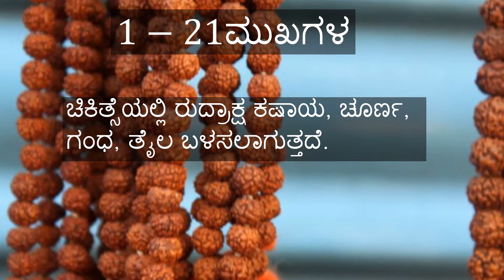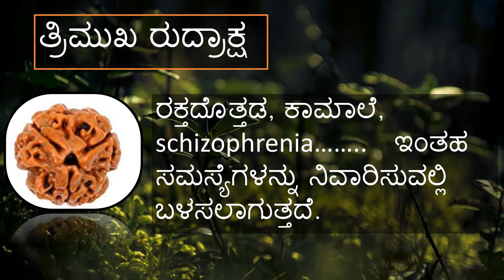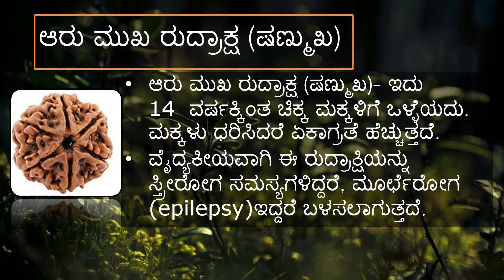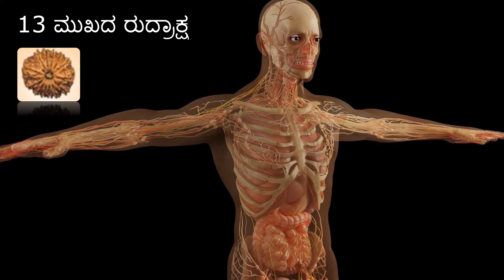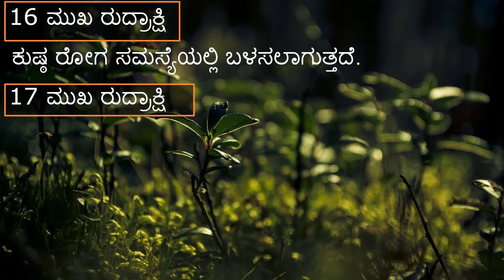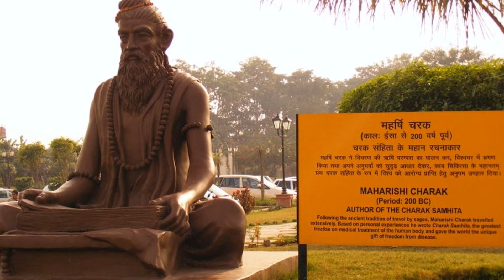rudraksha benefits in kannadaರುದ್ರಾಕ್ಷಿಯ ಮಹತ್ವ kannada health tips 2022new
medicinal plants health benefits of rudrakshi in kannada ರುದ್ರಾಕ್ಷಿ # rudraksha benefits in kannada
Namaste,
this video is very very useful for those who wear rudrakha. plz do watch & take use of rudraksha.
thank u.
rudraksha kannada
ರುದ್ರಾಕ್ಷಿಯ ಮಹತ್ವ
kannada health tips 2022 new
Ayurveda Tips in Kannada